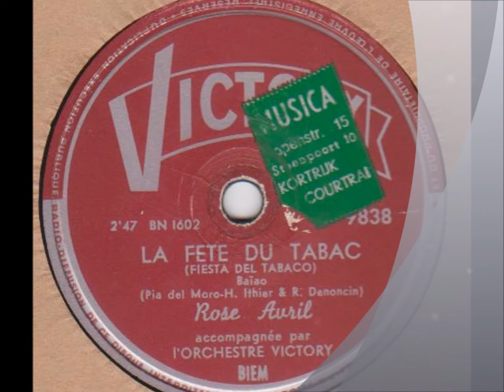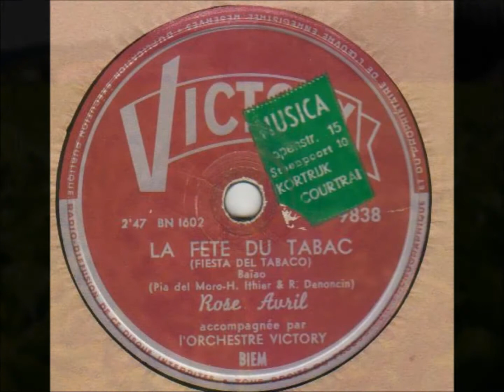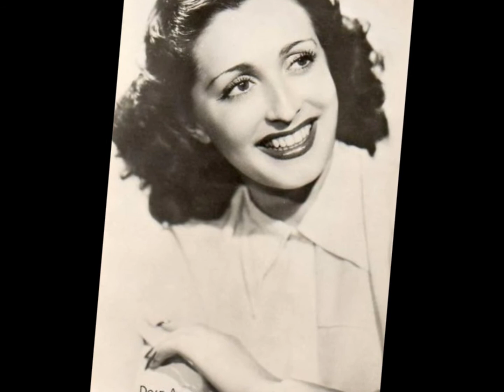Rose Avril " La fête du tabac " 1954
Rose Avril " La fête du tabac "
orchestre Victory
disque 78 tours Victory 9838